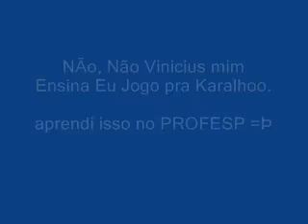ponta negra eu jogo pra karalho.wmv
não não vinicius mim ensinaa _!_